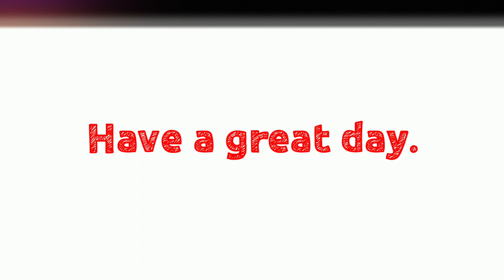When I Realized - Failure Is Temporary - By Pradip Basnet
This is a motivational video by Pradip Basnet.